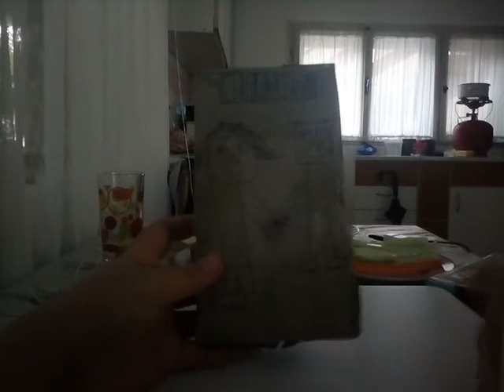Martin Talkz Episode 16 The Santa Clause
The Sixteenth One Martin Talkz Episode Sixteen The Santa Clause Platinum Edition VHS.